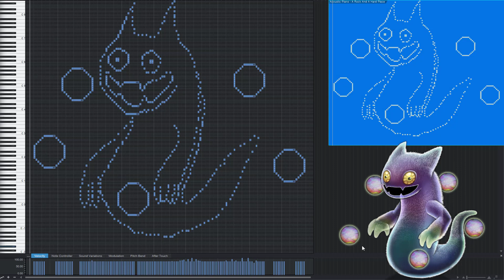This is how Ghazt really sounds like with a piano (Studio Edition)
In this video, we are going to put Ghazt backstage and X-ray its bones to transform into the piano sheet notes. And we gonna hear how Ghazt really sounds in the keyboard of the piano keys. My Singing Monsters Ghazt never is listened to like that before! Made by Bay Yolal.